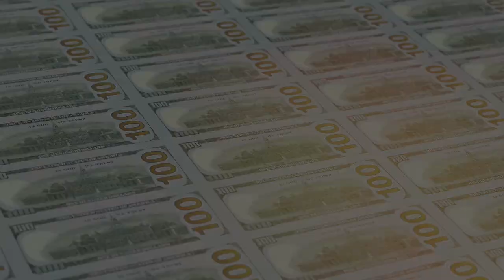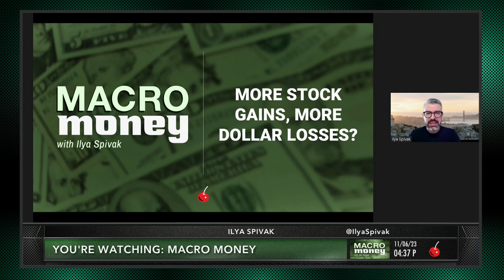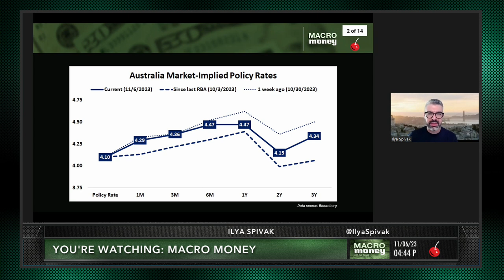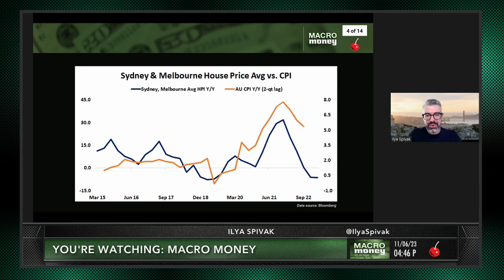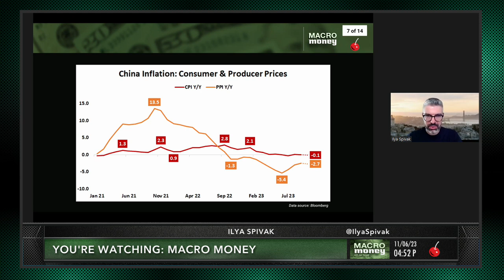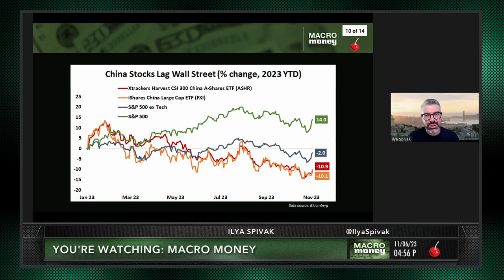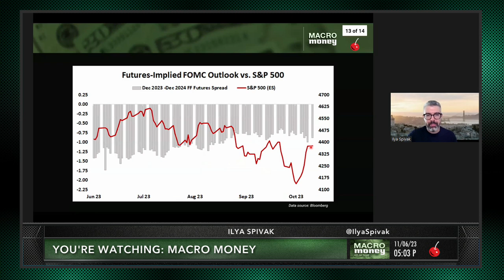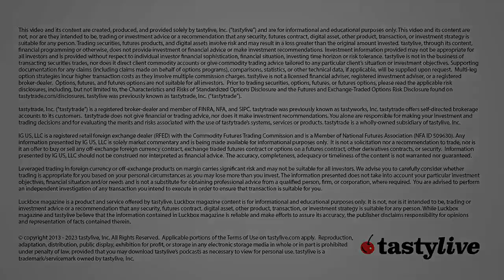Stocks Will Gain More if This Keeps Happening | Macro Money